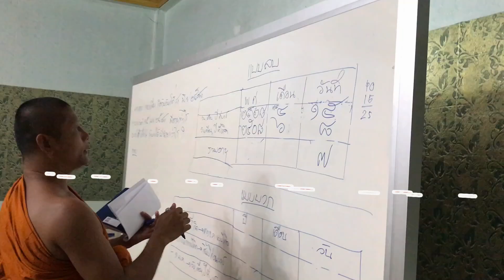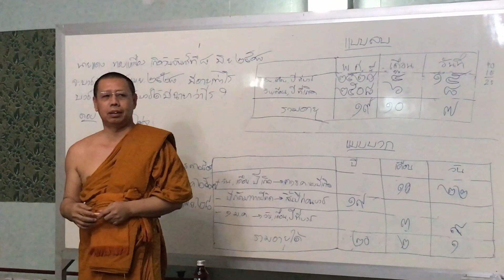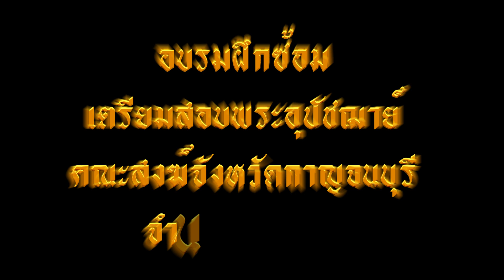เส้นทางพระอุปัชฌาย์ 1-4 กพ วัดพระแท่นดงรัง กาญจนบุรี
ฝึกซ้อมอบรมพระอุปัชฌาย์
คณะสงฆ์จังหวัดกาญจนบุรี
1-4 กพ 2562
ณ วัดพระแท่นดงรัง อ.ท่ามะกา จ.กาญจนบุรี